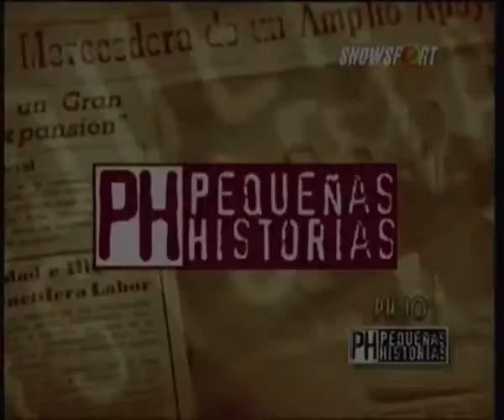Juan Carlos Olave en Pequeñas Historias (2009) Parte 2